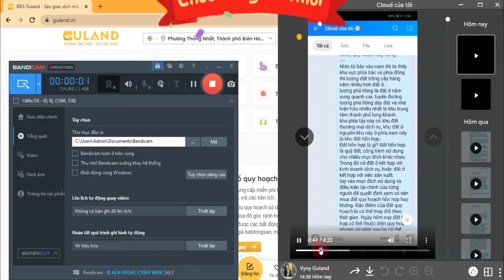Bản Đồ Quy Hoạch Sử Dụng Đất Thành Phố Long Khánh Đồng Nai Năm 2030 | Có Nên Mua Đất Hỗn Hợp ?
► Link Tra Cứu Quy Hoạch Thành Phố Long Khánh, Tỉnh Đồng Nai Miễn Phí
► Mua Bán Bất Động Sản Thành Phố Long Khánh Tỉnh Đồng Nai giá rẻ
► Group Trao Đổi mua bán Bất Động Sản Thành Phố Long Khánh Tỉnh Đồng Nai
2. Link đăng ký thành viên Guland
3. Hội nhóm Guland các tỉnh
Đồng hành cùng Guland tại:
Ứng dụng Guland:
🏢  Địa chỉ:  Tầng 2, Tòa số 1 Trần Khánh Dư, phường Tân Định, Quận 1, Tp.Hồ Chí Minh.